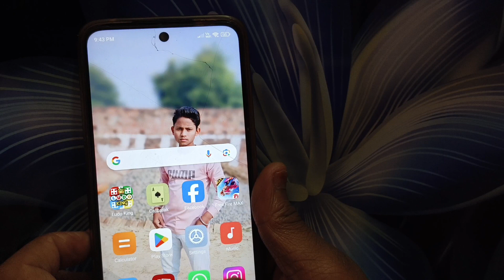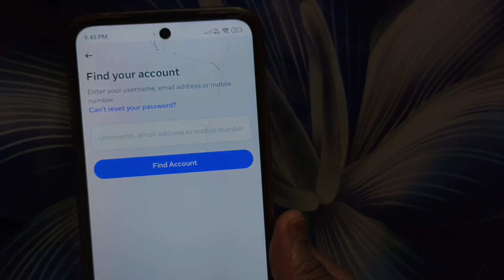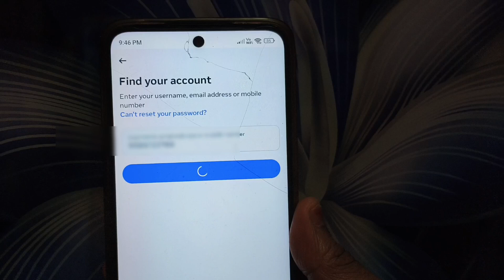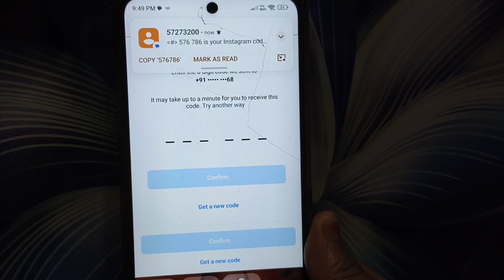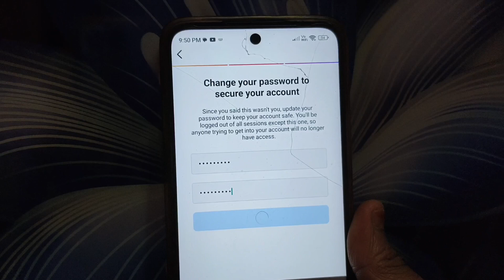instagram account delete ho gaya wapas kaise laye | how to recover permanently delete Insta account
instagram account delete ho gaya wapas kaise laye

❤️❤️❤️❤️❤️ Hay friends my neme ish amit